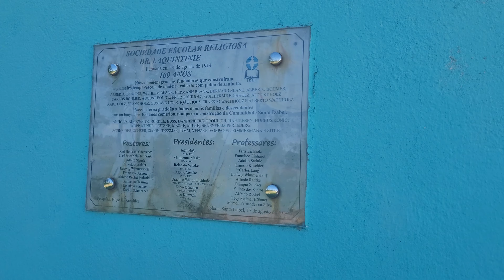📌LAQUINTINIE: Kirche und Schulgemeinde 😌 🇩🇪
Caminhantes, hoje vamos começar a conhecer a Colônia Santa Isabel, que faz parte do Distrito de Cerrito Alegre.
Aqui conhecemos a Comunidade Santa Isabel, também conhecida por Dr. Laquintinie. Vem descobrir quem era esse senhor de sobrenome francês e pq ele é tão homenageado por aqui.

Bora lá? 😌

Não te perde pelo caminho, tchê! Clica aqui pra saber como chegamos até aqui:

Fontes:
BÜRKLE, Z. PROJETO DE DECRETO LEGISLATIVO. 2012. Câmara Municipal de Pelotas.
RÖHNELT, L. F. G. Os Teuto-gaúchos no bairro Três Vendas - Pelotas - RS: uma abordagem sobre cultura, espaço e lugar. 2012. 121 f. Dissertação (Mestrado) - Curso de Geografia, Universidade Federal do Rio Grande, Rio Grande, 2012.
TIMM, J. Comunidade "Santa Isabel" Dr: Laquintinie, Pelotas. Blogspot.